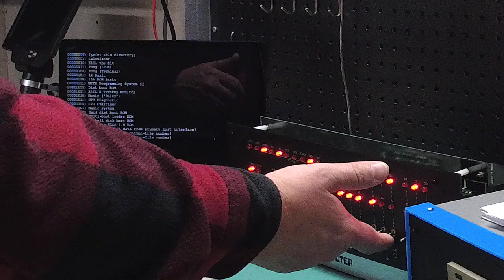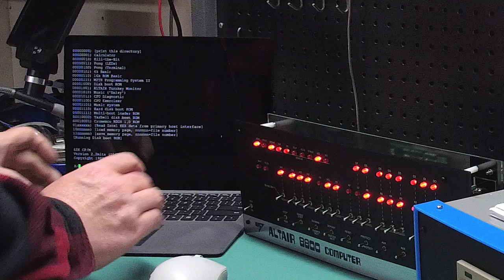Altair-Duino Disk Expansion Kit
Just a quick overview of using physical floppy disks with the Altair-Duino kit.